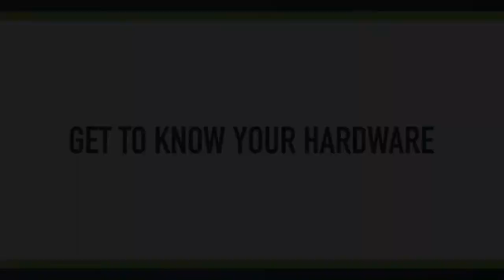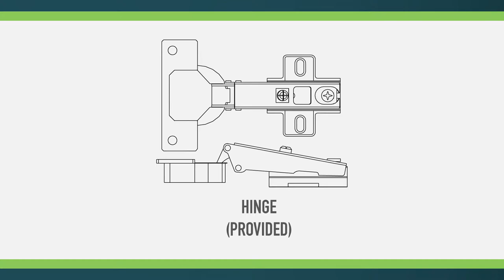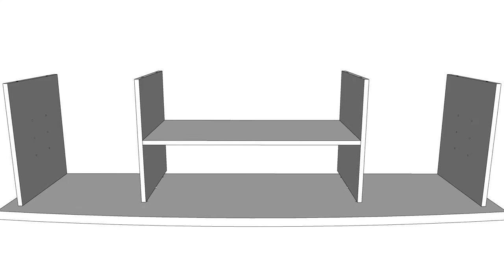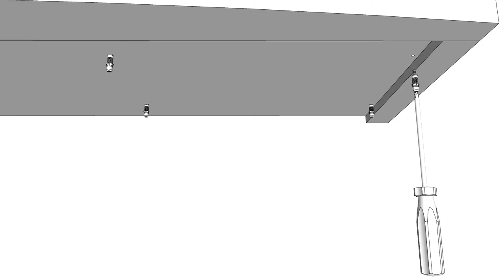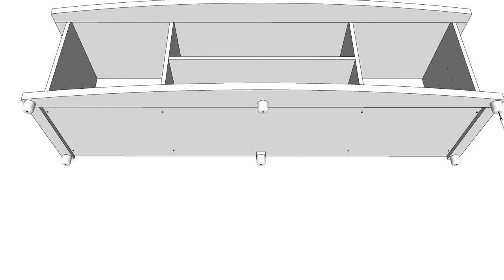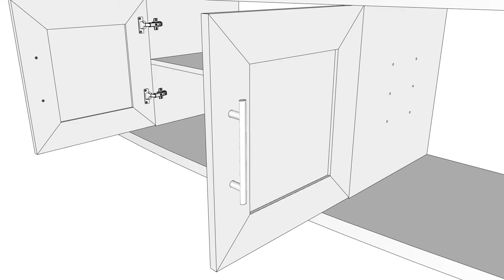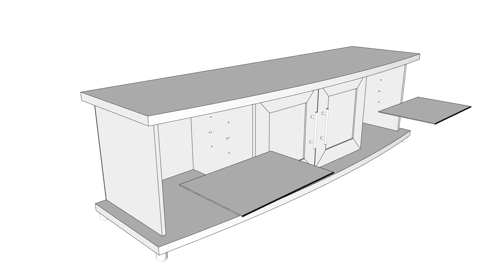BAM! Oxford TV Stand 1800 - Assembly Instructions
In this video you will learn how to assemble the BAM! Oxford TV Stand 1800, showing you how we make flat pack products, simple.

About BAM!:
BAM! boasts an extensive range of flat pack products where every space in the home is covered. Our range allows you the freedom to customize your space in the style, colour and design of your choice.